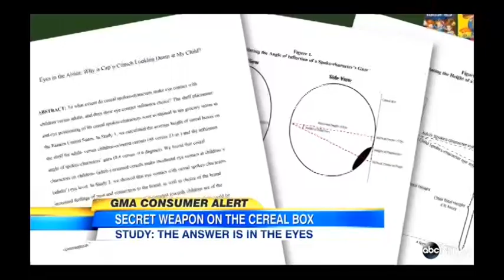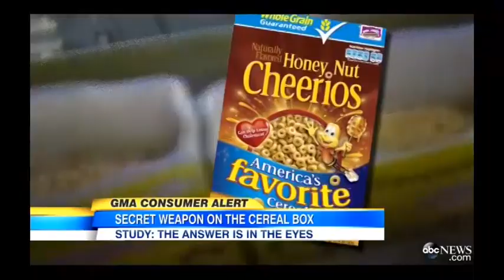Dr. Brian Wansink Discussing "Eyes in the Aisles" Study on Good Morning America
Researchers from Cornell's Food and Brand Lab found that cereals that are marketed to children sit half as high as adult cereals on supermarket shelves. In addition, the average angle of the gaze of cereal spokes-characters on children's cereal boxes is downward at a 9.6 degree angle whereas spokes-characters on adult cereal look almost straight ahead. They also found that brand trust is 16% higher when characters make eye contact with consumers.

Learn more about this study at Cornell Food and Brand Lab's